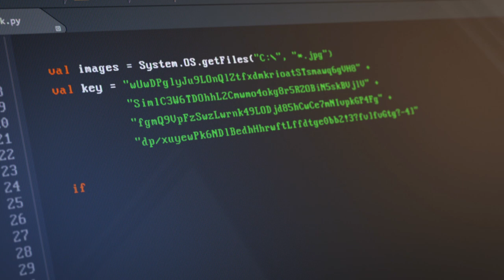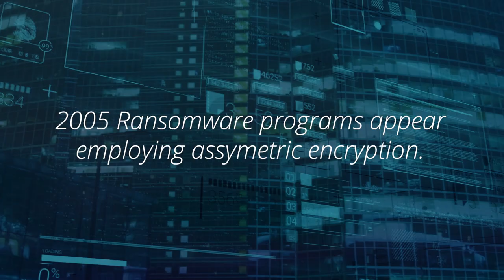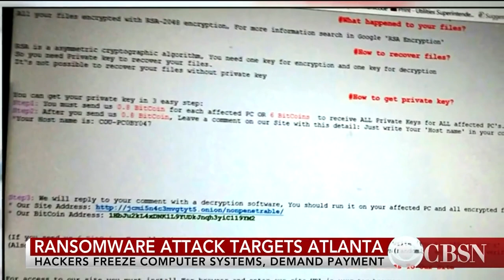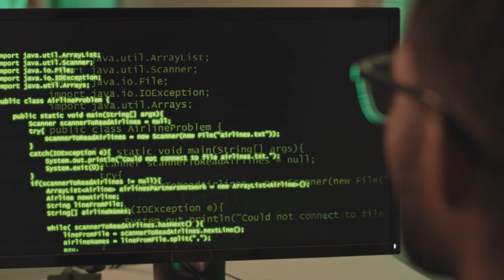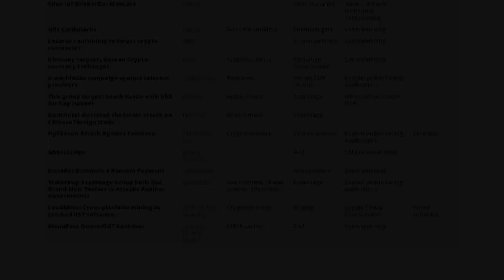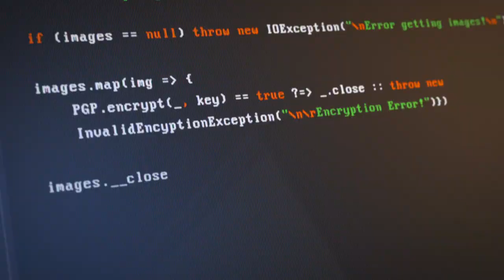The Evolution and Future of Ransomware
Ransomware is easily one of the biggest digital threats mankind has ever faced. It can bring any company to its knees. It attacks infrastructures, hospitals, container ships, and entire cities. If it has a computer, it can be a target. “Double extortion” ransomware encrypts files, steals data, exfiltrates stolen login credentials, and publicly embarrasses its victims. Similar techniques have punished entire countries and are now considered a guaranteed part of cyber warfare. Organizations have paid ransom extortion payments reaching into the tens of millions of dollars and spent hundreds of millions of dollars in recovery costs. Every organization is a potential victim.

But there are mitigations everyone can take against a ransomware attack to make recovery in the event of a successful attack easier. This video covers the transformation of ransomware from simple symmetric encryption into the advanced, multi-fanged cryptocurrency malware threats that they are today. It ends by giving viewers a handful of tips, which if well implemented, will make them far less likely to suffer an attack and minimize damages if they do. It is a lot of information packed into a seven minute video. Any viewer will come away better  informed after watching it.